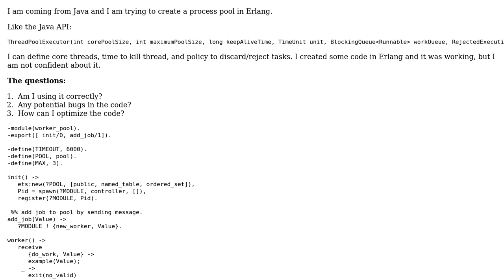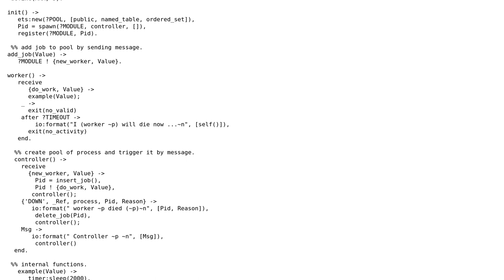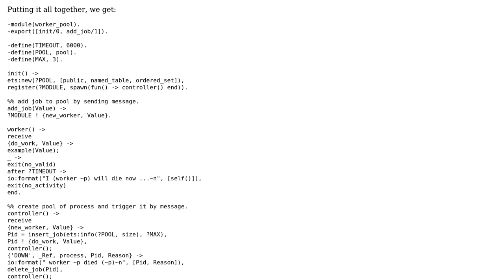Code Review: Erlang process pool